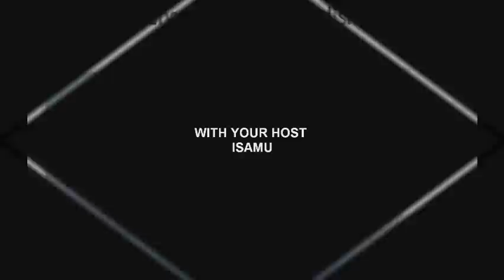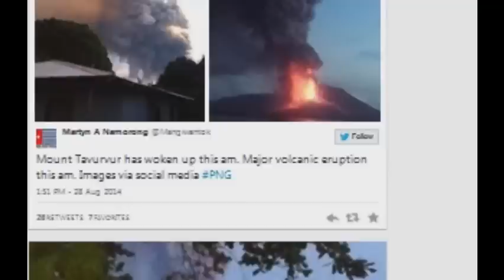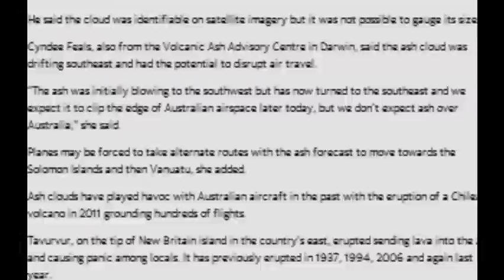Volcano Tavurvur eruption!Australian flights.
Volcano Tavurvur eruption disrupt Australian flights.

A MAJOR volcanic eruption in Papua New Guinea this morning could disrupt flights to and from Australia.

The Volcanic Ash Advisory Center in Darwin is monitoring the ash cloud from Tavurcur on PNG’s East Britain Island, which is slowly drifting southwest.

Senior meteorologist Ian Shepherd said they were watching the cloud closely and providing advice to airlines.

“The volcanic eruption reached the top of the atmosphere at 50,000 feet which is the same height as which planes travel,” said Mr Shepherd.